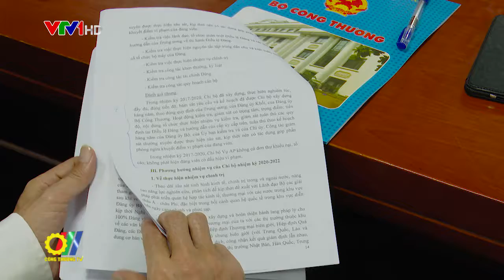Chi bộ Vụ Thị trường Châu Á – Châu Phi tổ chức Đại hội nhiệm kỳ 2020 – 2022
Tại trụ sở Bộ Công Thương, Chi bộ Vụ Thị trường Châu Á – Châu Phi (AP) trực thuộc Đảng bộ Bộ Công Thương đã trọng thể tổ chức Đại hội Chi bộ nhiệm kỳ 2020 – 2022...